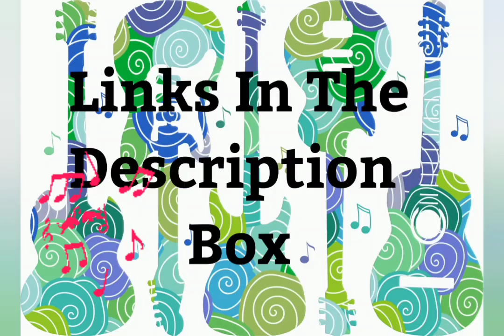📢 SHOUT OUTS 📢 💕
My mother and I started this homeless ministry in December 2022.  We dedicate this ministry to my older sister Gretchen.  We hand out non perishable food and toiletries to the homeless in Texas.

Breckenridge Texas 76424